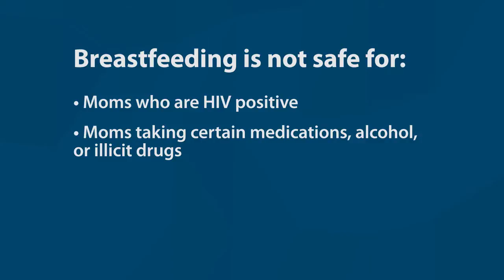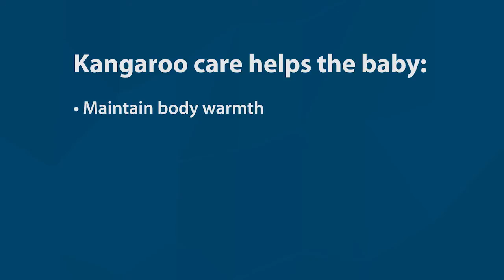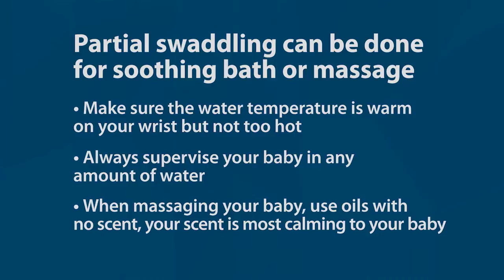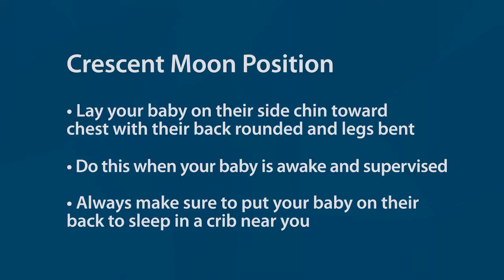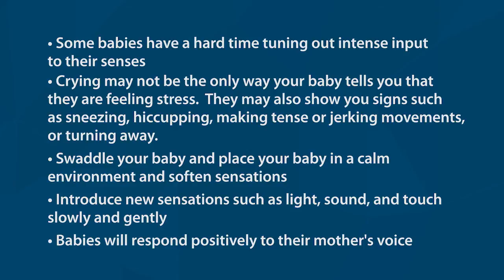Stronger Together: NAS Soothing Techniques for Mommies and Babies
DSHS would like to thank Center for Health Care Services, University Health System in San Antonio, University of Texas Health Science Center San Antonio, and the families that contributed to the filming of this video.